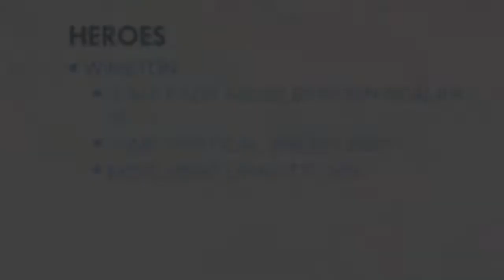You Will Believe a Gorilla Can Fly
It's a bird, it's a plane, it's a sentient gorilla raised in a lunar colony who hopes to get his band back together or something!